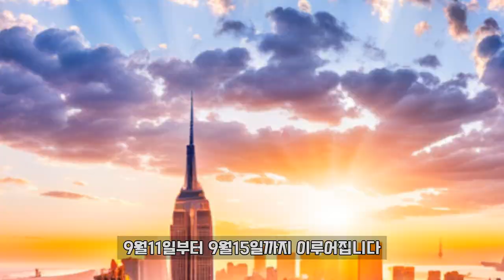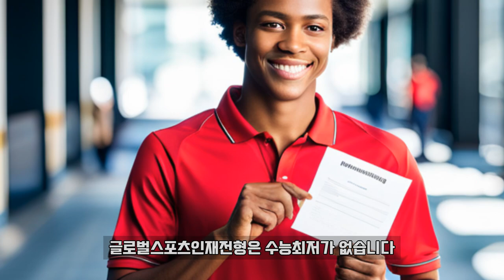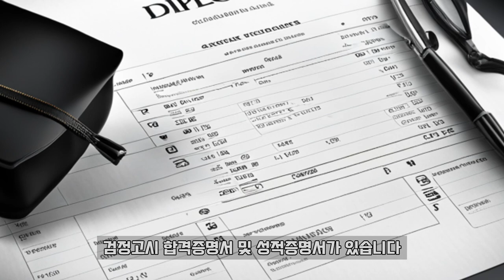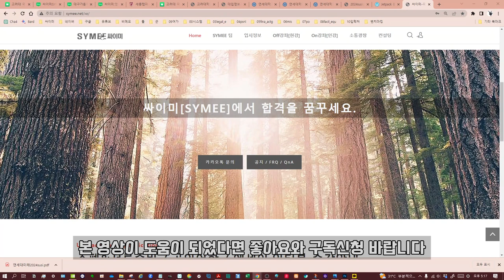고려대 국제스포츠학부 글로벌스포츠인재전형 분석 exported